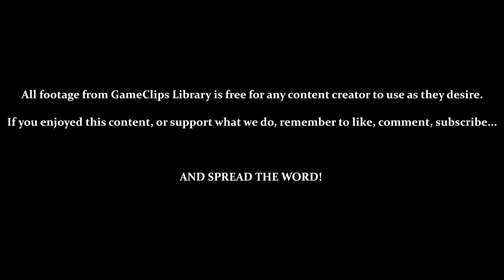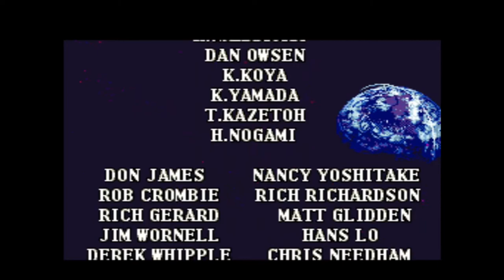Metal Combat (SNES) — Vs. Giga-Desp 2 & Worst Ending (Falcon) — GameClips Library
This Clip's Contents:
- Vs. Giga-Desp 2 (As Falcon)
- Killing Rola
- Mike Sacrifices Himself (If All Health Lost)
- Game's Saddest Ending (Mike & Rola Dead)
- Completion Times & Unlocking REAL Mode

Miscellaneous Content:
- If Gaming-Over After Mike Sacrifices Himself, He Doesn't Return